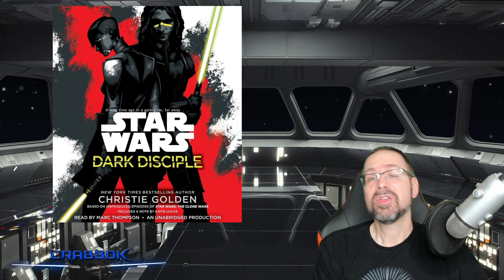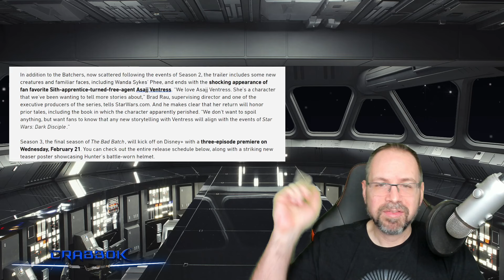Bad Batch Season 3 Trailer - Asajj Ventress - How Did Star Wars Do This Without Breaking Canon?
How will they include Asajj Ventress in The Bad Batch when she already died in Dark Disciple?   Let's talk about it!